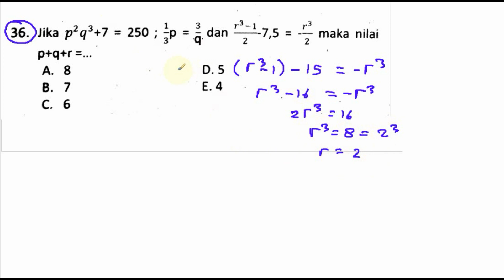pembahasan soal USM PKN STAN 2017 , matematika dasar, no 36, aljabar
aljabar